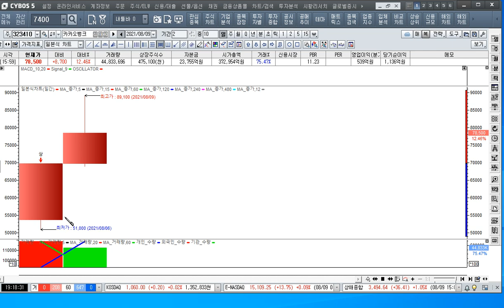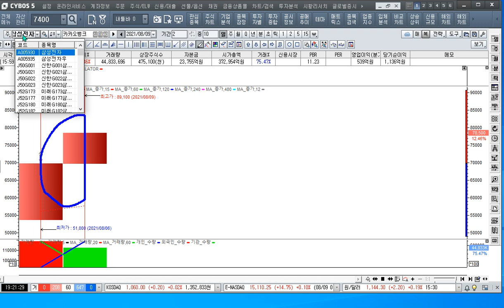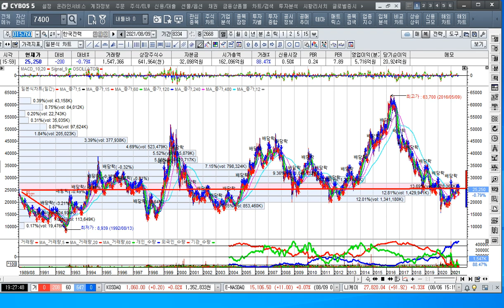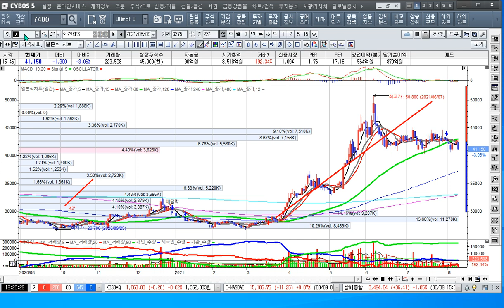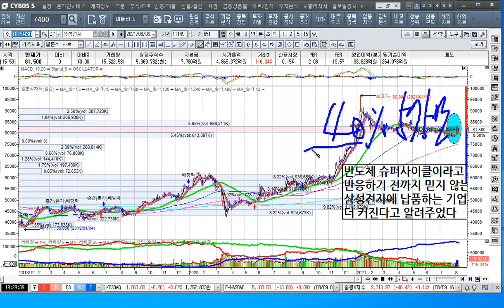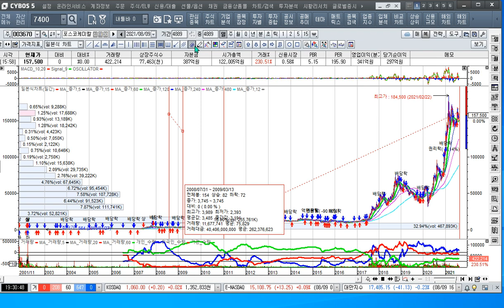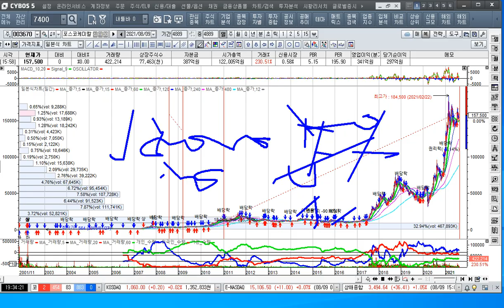[주식투자]에코프로비엠 등등 전기차 소부장이 무섭다[2021.8.9]